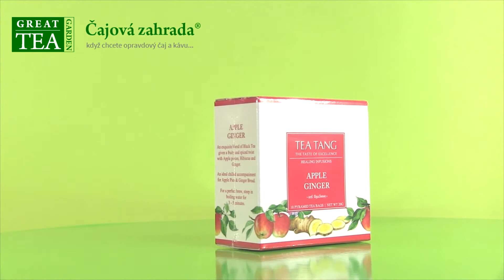Tea Tang Apple Ginger - Jablko Zázvor 10x2g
Vybraná směs černého čaje, která díky kouskům ovoce, ibišku a zázvoru dostala ovocnou a pikantní chuť.
Složení: 86% čistý cejlonský černý čaj, 5% kousky jablka, 5% kousky zázvoru, 4% ibišek